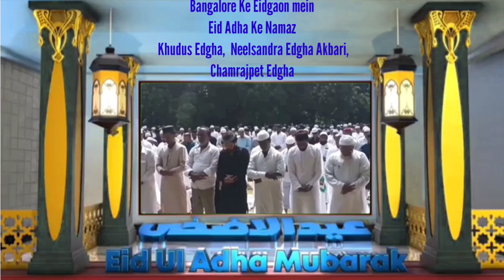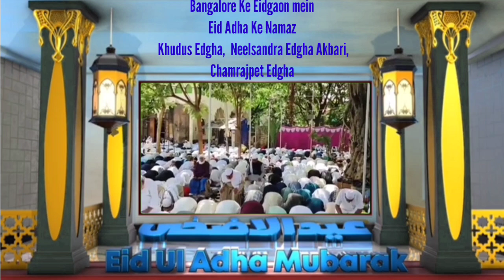Bangalore Ke Eidgahon Mein Namaz Eid ul Adha Ka Ruhani Khubsurat Manzar !....